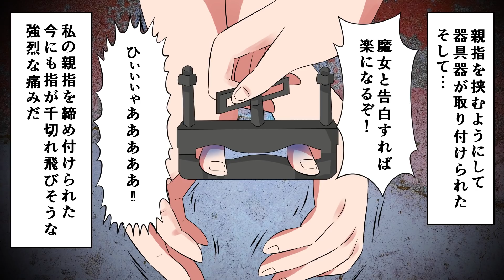【実話】１年間…すべての拷問に耐え抜いた女。伝説の魔女裁判。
主にヨーロッパで15～18世紀に発生した社会現象「魔女狩り」―
一度『魔女』と認定されたら、生きては戻れなかったとされています。
そうした中、自白せず魔女裁判を乗り越えた者がいまいた。

▼漆黒のジェイルでは、世の中のイカれた拷問と処刑・事件・事故を漫画にして、国内外の歴史を学んでいます。